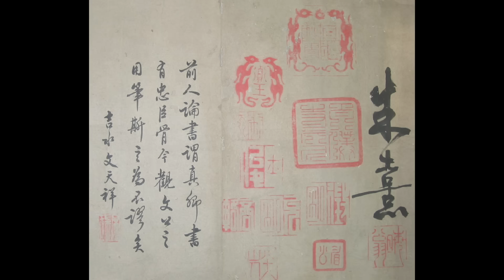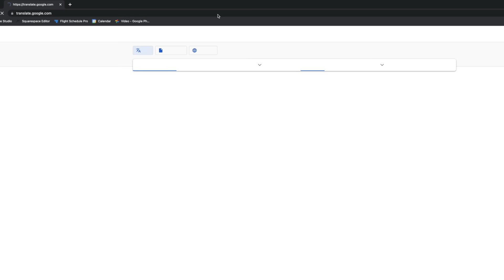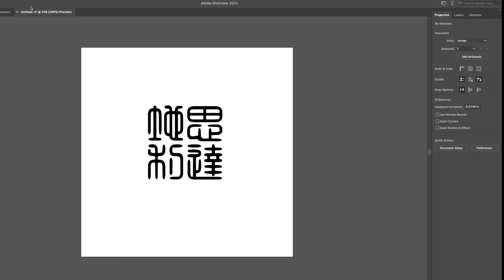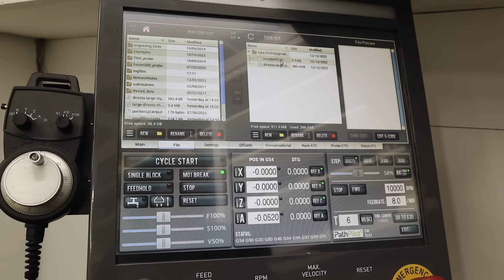Giving My Mentor a 3,000 Year Old Tradition for Christmas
All my favorite Amazon Items!:
(filming setup, safety gear, etc)

💌 SEND ME THINGS 📦 :
Xyla Foxlin
3727 W. Magnolia Blvd. # 174